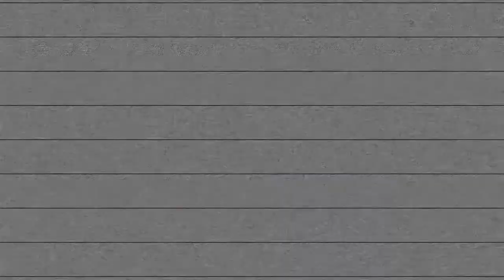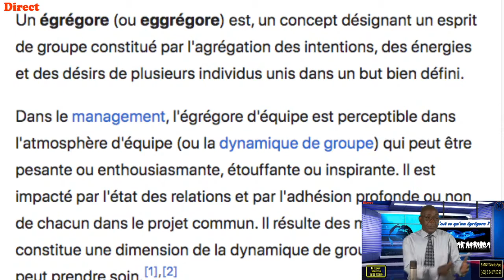Qu'est ce qu'un égrégore. MontChâlonsTV